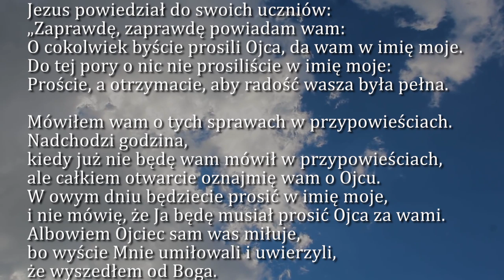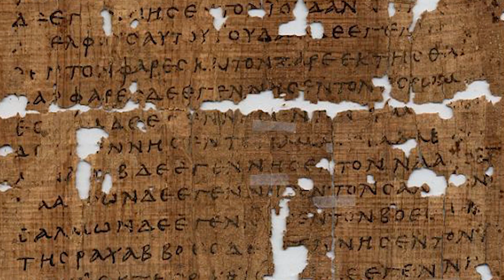Dobra Nowina na dziś | 23 maja - Sobota, VI tyg. Wielkanocnego